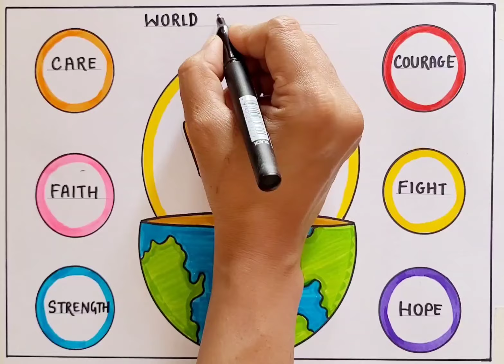World Cancer Day Drawing | Cancer Day Poster drawing | Cancer Awareness Drawing easy steps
Related Queries.
world cancer day drawing
world cancer day drawing easy
world cancer day drawing competition
world cancer awareness day drawing
world lung cancer day drawing
world cancer day poster drawing
world cancer free day drawing
cancer poster world cancer day drawing
world cancer day symbol
cancer day poster drawing
cancer poster ideas
cancer day poster
cancer day poster making
world cancer day poster making
lung cancer day poster
national cancer day poster
national cancer day poster making
cancer awareness day poster making
world cancer awareness day poster making
cancer awareness drawing
cancer awareness drawing easy
breast cancer awareness drawing
competition cancer awareness drawing
national cancer awareness day drawing
breast cancer awareness ribbon drawings
cancer awareness sign drawing
cancer awareness day drawing
cancer awareness month drawing
breast cancer awareness sign drawing
cancer awareness drawing
cancer awareness drawing poster
lung cancer awareness drawing
world cancer awareness drawing
breast cancer awareness poster drawing
breast cancer awareness ribbon drawing
How to draw cancer awareness day drawing
How to draw cancer awareness drawing
Cancer Awareness drawing
National cancer day drawing